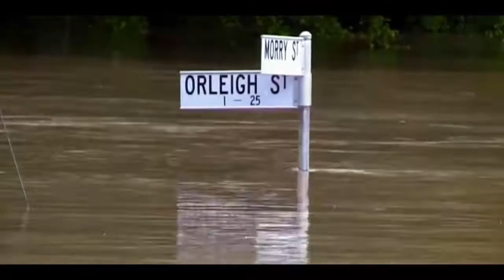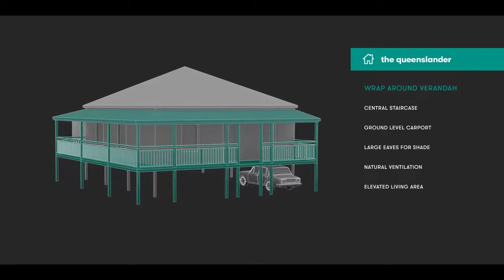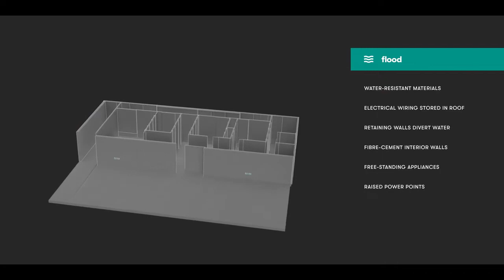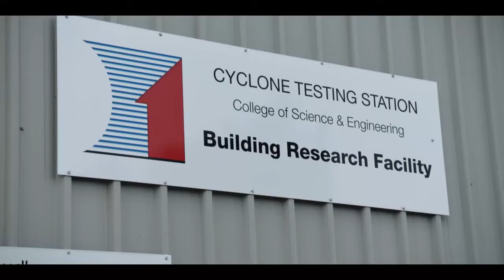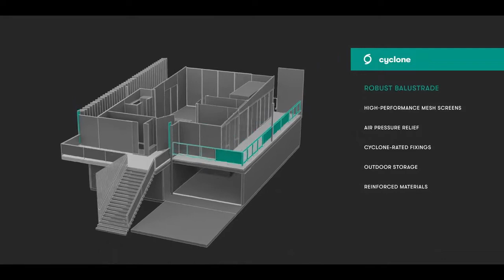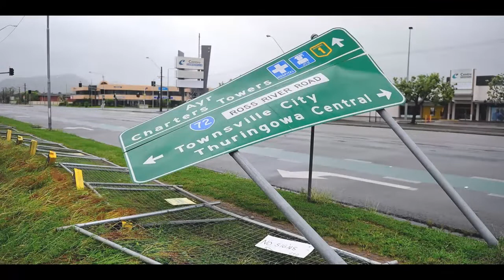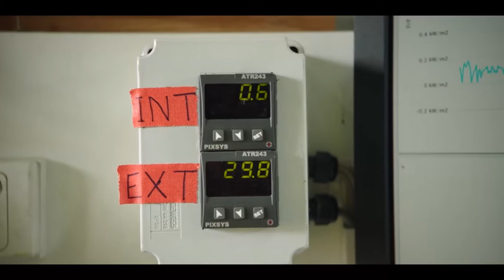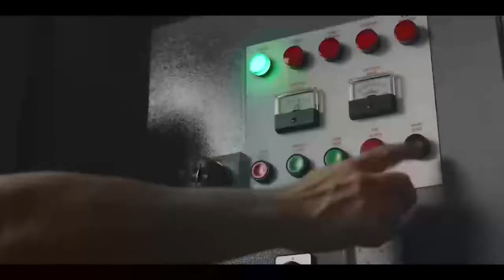Suncorp Group - One House to Save Many (2021, Documentary)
Australia is no stranger to extreme weather – and it’s only getting worse. It’s forcing Australians to become more resilient, but it raises an important question. Can you build a house that’s as resilient as us?
To help create more resilient leading communities Suncorp Group partnered with industry experts to design, build and test a home resilient to fire, flood, storm and cyclone. This is One House.

Agency: Leo Burnett Australia; Type: Product/Service
Client: Suncorp
EGM Brand and Marketing: Mim Haysom
Suncorp Insurance Manager Marketing: Travis Hughes
Suncorp Insurance Marketing Lead: Jade Thomas
Suncorp Content Lead: Lyndall Theodore & Ashika Naran
Creative Agency: Leo Burnett Australia
Chief Creative Officer: Jason Williams
Executive Creative Director: Andy Fergusson
Copywriter: Eric Franken
Art Director: Marijke Spain
Creative Technology Directors: Laurent Marcus & Chris Jovanov
Group Business Director: Grace Vizor
Project Director: Erin Stace
Business Directors: Shae Jones & Kim Thompson
Business Executive: Sidonie Young
Head of Strategy: Graham Alvarez
Strategy Director: Abigail Dubin-Rhodin
Head of Production: Adrian Jung
Digital Director: Afshin Saffari
Producers: Lucy Appleyard, Ronald Regis & Chloe Burns
Multimedia Studio Manager: Dan Crozier
Digital Design & Development: Janifer Wong & Keong Seet
Project, Documentary & Film Production
Production Company: Revolver
Project, Documentary & Film Director: The Glue Society
MD/Executive Producer: Michael Ritchie
Executive Producer: Pip Smart & Jasmin Helliar
Producer: Alex Kember
Post Production
Post Production Company: The Glue Society Studios
Post Producer: Scott Stirling
Editing: Luke Crethar, Alexander Harrod & Paul Bruty
Colourist: Andy Clarkson
Flame Compositor: Viv Baker
3D Animation: Cameron Robertson
Music and Sound Design: Otis Studios
Narration: Nathan Page
Stills Production: Flint
Photographer: Andreas Smetana
Producer: Taryn Mueller
Consumer PR Agency: Herd MSL
Media Agency: OMD